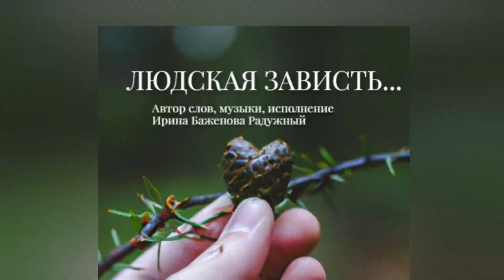Людская зависть...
Автор слов, музыки, исполнение Ирина Баженова Радужный.